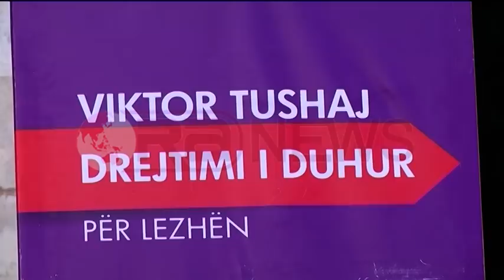21 qershori, Tushaj mbështetet nga Topi: Është alternative që do zhvillojë Lezhën-Ora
Në një takim me banorët e Lezhës, kandidati i ASHE për kryebashkiak Viktor Tushaj ka marrë dhe mbështetjen e FRD. Bamir Topi e ka vlerësuar Tushaj, si alternativën që ka demonstruar se di ti zhvillojë projektet e duhuara.
Lezhë- Viktor Tushaj ka marrë mbështetjen e kryetarit të FRD -së. Në një takim në Lezhë, Bamir Topi ka bërë thirrje për të mbështetur kandidatin e ASHE-së Viktor Tushaj si një nga alternativat e cila do të zhvillojë vendin dhe që të mos mbetet më peng e militantistëve.
Topi:“Kam besim tek kjo aleancë e cila mund të sigurojë zhvillimin që i mungoi vendit. Qytetet nuk duhet të mbeten peng i militantistëve, por qytetarët duhet të shohin të ardhmen e qytetit në mënyrë realiste”.
Kandidati Viktor Tushaj vlerësoi rëndësinë e kësaj force politike, ndërsa garantoi ecurine e sigurte te projekteve.